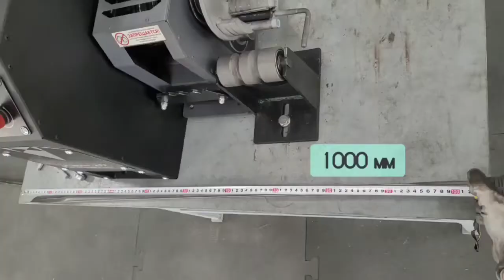Изготовление ЗАПЯТОЙ и ЗАВИТКА на Улитке У4Р на станке Узор Н1 Black Edition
Изготовление элементов "запятая" и "завиток" из ПТ 15х15 и 20х20 мм с размерами заготовок.
Улитка У4Р используется на станках "Узор-Н1" и " Узор-Н1 Black Edition" и предназначена для изготовления "на ребро" волют, завитков от 80 до 110 мм.